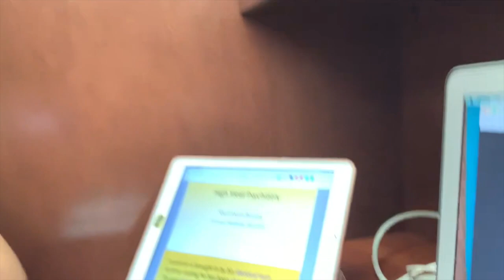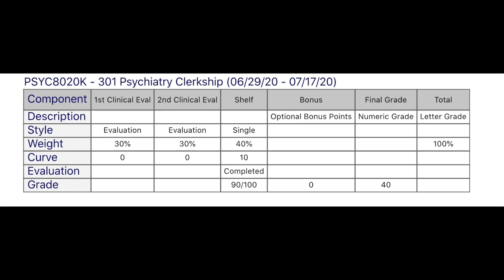I HONORED PSYCHIATRY! RotateWithME VLOG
I finished out Psychiatry, my first rotation of my third year of medical school by honoring the shelf exam! A shelf exam is a comprehensive subject exam that you must take after each organ system (first 2 years) and rotation (last 2 years) that tests your understanding of everything about that subject.

I was super intimidated by the psych shelf exam because it was my first rotation, I was in a time crunch, and you MUST honor the shelf in order to honor the course. On top of that, during my first two years of medical school, I was a very below average/average medical student. Luckily, YA GIRL KILLED IT.

Study resources used:
UWorld
Amboss
NBME

Major Takeaway: DOING QUESTIONS IS KEY!!

See yall next week 💛💛
FOLLOW ME ON:
I am Julia Carter, a third-year medical student at Rutgers New Jersey Medical School. On my channel, I will highlight my journey through medical school and life and provide resources and information that may be useful to you.